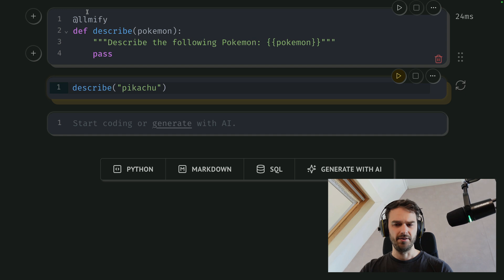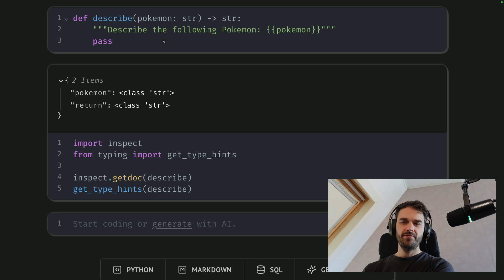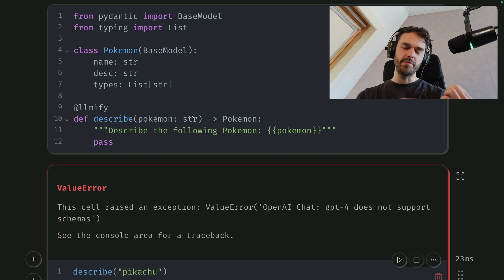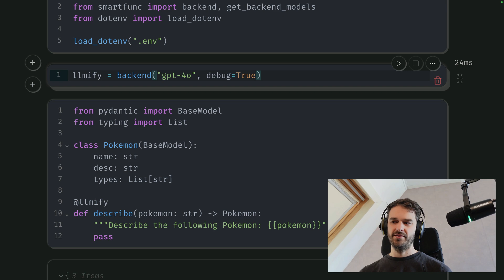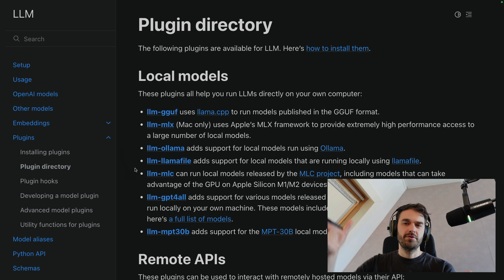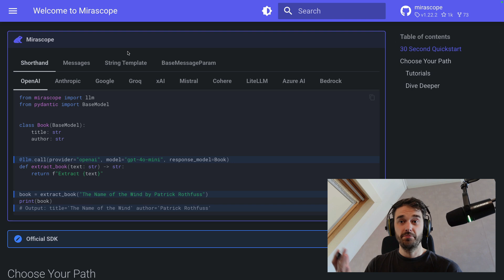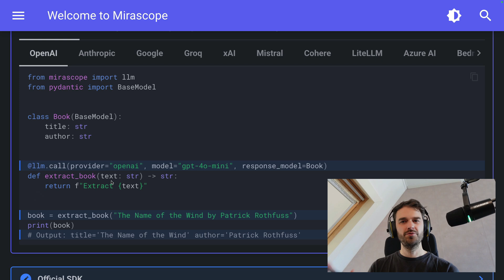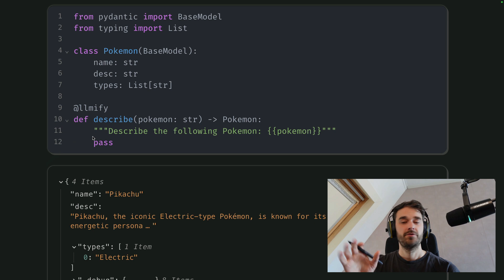Building an LLM shortcut for Python